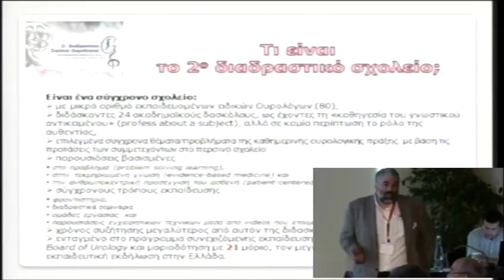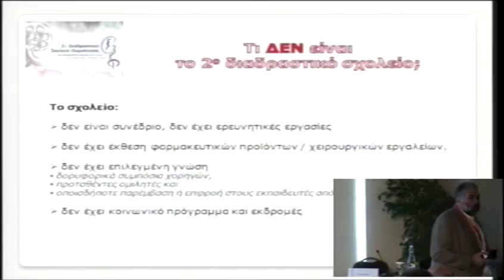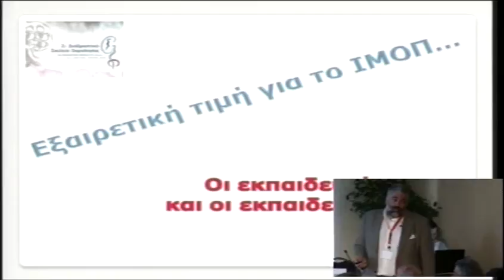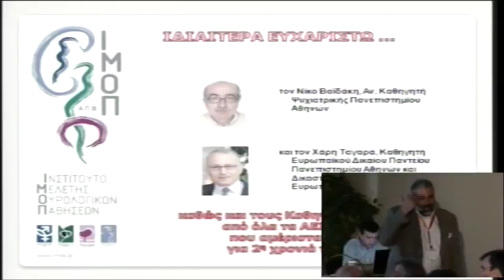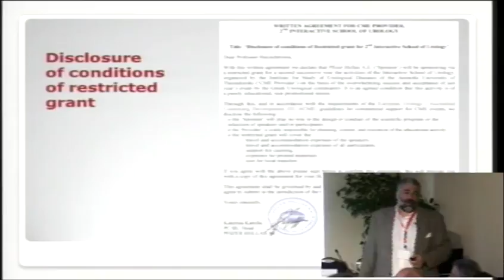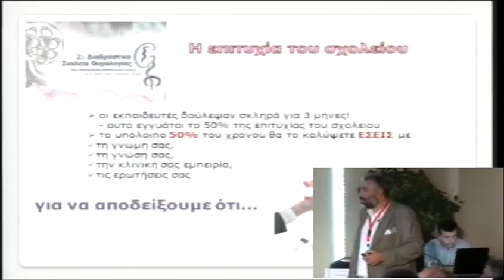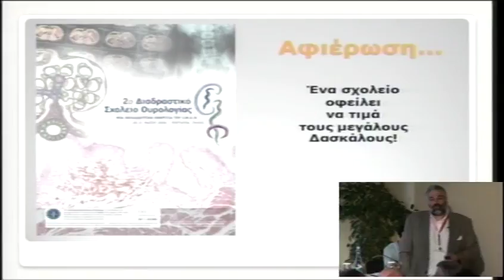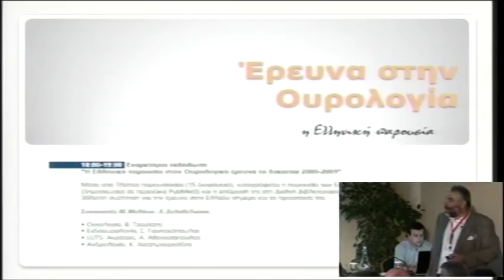Εναρκτήρια Εκδήλωση του 2ου Διαδραστικού Σχολείου Ουρολογίας | Δ. Χατζηχρήστου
Ο καθηγητής Ουρολογίας ΑΠΘ Δημήτριος Χατζηχρήστου παρουσιάζει " Τι είναι το 2ο Διαδραστικό σχολείο Ουρολογίας"